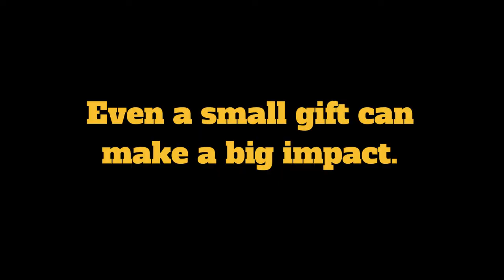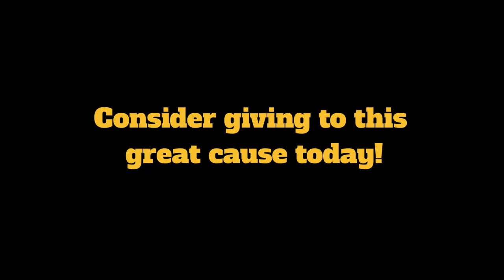ONHS New Band Uniform Donation Video!!!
The Oshkosh North Band Program is raising money for new band uniforms! Click to find out how YOU can help reach our goal!